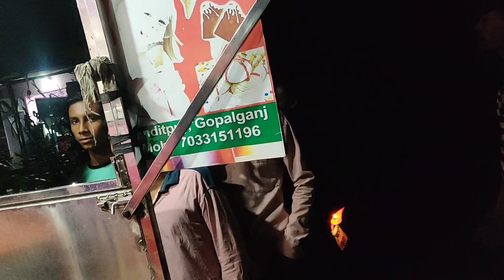barish me mela ka masti | mahaviri akhada mela hariharpur | siwan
hariharpur
hariharpur kajari mahotsav
hariharpur
hariharpur gharana azamgarh
hariharpur ke birjabhar
hariharpur ke gana
Qhariharpur mein kajari mahotsav
Qhariharpur news
Qhariharpur ka news
hariharpur sant kabir nagar

hariharpur ka akhada mela,
hariharpur ka akhada mela asheville,
hariharpur ka akhada mela chahida,
hariharpur ka akhada mela chahiye,
hariharpur ka akhada mela group

mahaviri
mahaviri akhada ka video
mahaviri mela 2022
mahaviri jhanda
Qmahaviri jhanda belthara road
mahaviri jhanda ballia 2022
mahaviri jhanda status
mahaviri jhanda song
mahaviri akhada status
mahaviri akhada siwan 2022
mahaviri jhanda mela

panther dj,
panther dj gan,
panther dj song,
panther dj gana,
painter dj madhopur